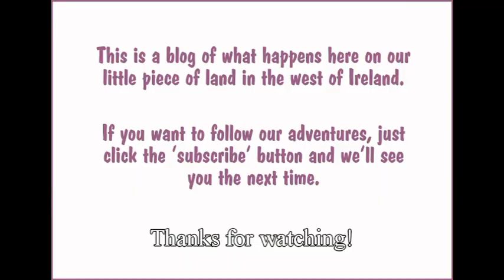How To Clean Leather Horse Harness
We have quite a bit of harness - and even more mud. The two are natural friends and are always getting together. Cleaning and oiling harness is quite a nice and satisfying job, though, especially when a friend helps out (thanks Christina!). Glycerine soap, water, neatsfoot oil and elbow grease are all you need.

This is not the traditional Irish workhorse harness – we do have some of that too, but this comes from Norway and should out-last us.

We couldn’t make this a very exciting video – but we thought you might like to see more of the back-ground to taking the horses out on a job. Or, in this case, to Bantry Agricultural Show.  We won third prize in the Carriage Driving category – which wouldn’t be too bad at all, except there were only three entrants!